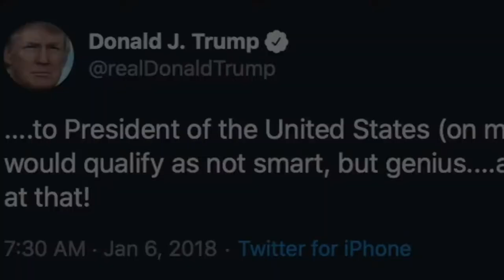Vote Tripod 2020 - Campaign Ad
It's time for a candidate who's middle name is Stability.

Written by Cristal Bubblin
Edited by Dempson Juvenal

Video originally debuted on Your Late Night Show Tonight hosted by Mirage Thrams. Your Late Night Show Tonight is a late night show in Los Angeles hosted by a different comedian every month!